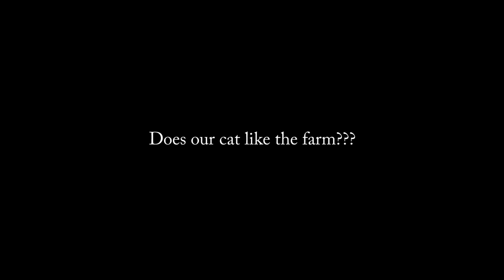Nightmare of the Snow #29 {Let's Play Series from 2016}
One of my all time favorite let's plays I've ever done!! Enjoy it, now with better audio!!

☠Social Media☠